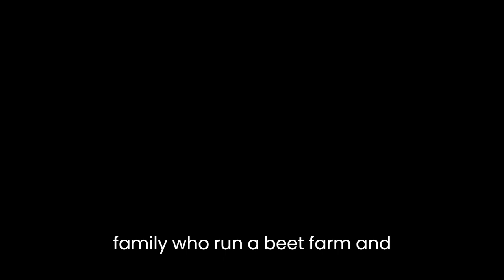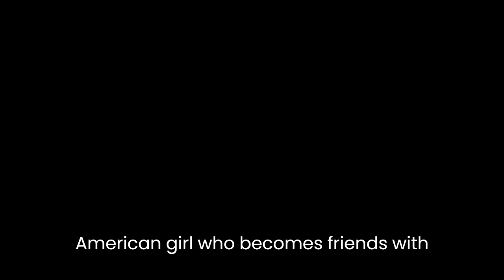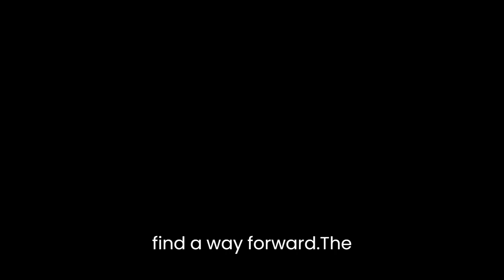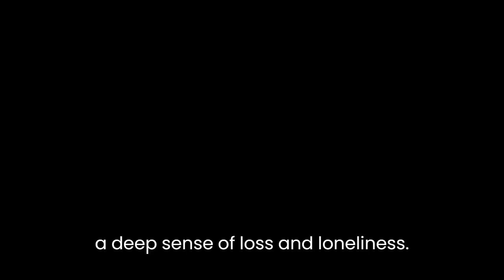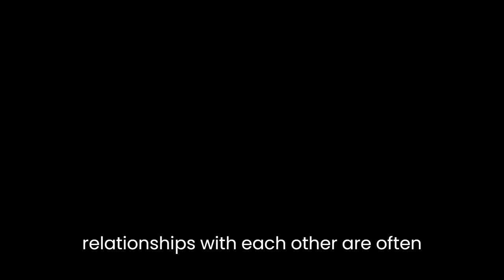"The Beet Queen" By Louise Erdrich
"The Beet Queen" by Louise Erdrich is a novel set in the fictional town of Argus, North Dakota. The story follows the lives of several characters, primarily two sisters, Mary and Karlene, who are orphaned after their parents die in a car accident. The novel explores themes of identity, family, belonging, and the search for meaning in life.The novel is divided into four parts, each one focusing on a different character. The first part introduces the sisters, Mary and Karlene, and their struggles to find a place to belong after the death of their parents. Mary is adopted by the old and wealthy Stryker family, who run a beet farm, and becomes the titular "Beet Queen." Meanwhile, Karlene runs away and becomes a carny, traveling from town to town with a circus.The second part of the novel follows Celestine James, a Native American girl who becomes friends with Mary. Celestine is also struggling to find her place in the world, as she feels disconnected from both her Native American heritage and the dominant white culture. She eventually becomes involved with a group of Native American activists who are fighting for their rights.The third part of the novel focuses on Mary's son, Wallace, who is half-Native American and half-white. He is struggling to come to terms with his mixed heritage and find his place in the world. He becomes involved in a group of radical activists and begins to question the world around him.The final part of the novel brings all the characters together as they confront their past and try to find a way forward. The novel ends on a hopeful note, with the characters finding a sense of belonging and purpose in their lives.One of the central themes of the novel is the search for identity. Many of the characters are struggling to find their place in the world, as they feel disconnected from their past and uncertain about their future. Mary, for example, is torn between her adoptive family and her Native American heritage, while Wallace is struggling to come to terms with his mixed heritage. Celestine, meanwhile, is trying to reconcile her Native American heritage with the dominant white culture.Another important theme in the novel is family. The characters are all struggling to find a sense of belonging and connection, and their relationships with each other are often fraught with tension and conflict. Mary, for example, feels a deep sense of obligation to her adoptive family, but she also feels a pull towards her Native American heritage. Karlene, on the other hand, is searching for a sense of belonging in the carny world, but she also feels a deep sense of loss and loneliness.The novel also explores the idea of place and belonging. The characters are all connected to the town of Argus in different ways, and their relationships with the town and its people are often complex and fraught. Mary, for example, is deeply connected to the beet farm and the Stryker family, but she also feels a sense of alienation from the wider community. Celestine, meanwhile, feels a deep connection to the land and the natural world, but she also feels like an outsider in the dominant white culture.In conclusion, "The Beet Queen" by Louise Erdrich is a complex and powerful novel that explores themes of identity, family, belonging, and the search for meaning in life. The characters are all struggling to find their place in the world, and their relationships with each other are often complicated and fraught. The novel offers a nuanced and insightful look at the complexities of human relationships and the search for meaning and purpose in life.